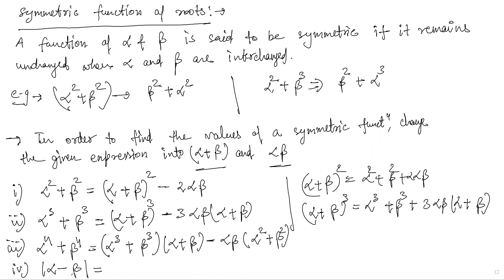Learnivio | Symmetric Function of Roots | Quadratic Expressions | Lect 4 | JEE A2 | 02-09-2021